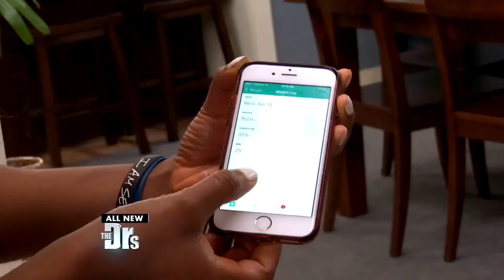Body Fat Scale Investigation: Do They Work?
New scales on the market claim they can measure your body fat. But do they really work? The Doctors are putting it to the test using “Bod Pods” to see how these at home scales measure up.